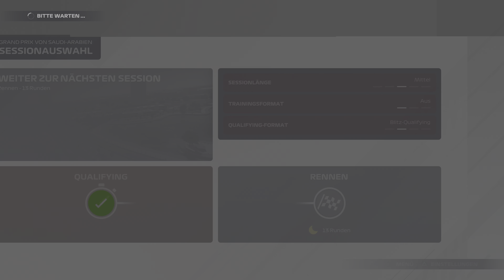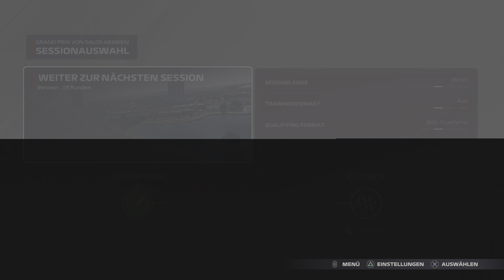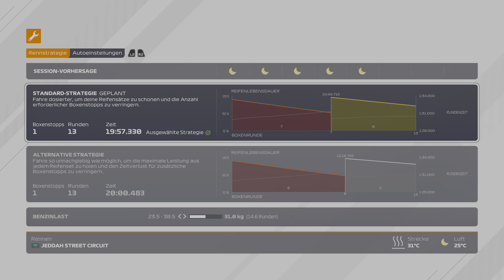F1 2021 - Grand Prix: Saudi-Arabien | Blitz-Quali + 25% Rennen | Max Verstappen | PS5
KI 95
Keine Fahrhilfen